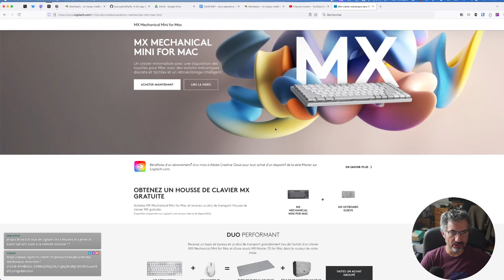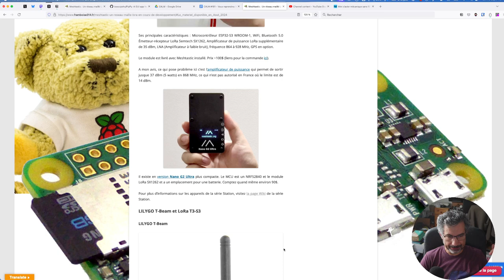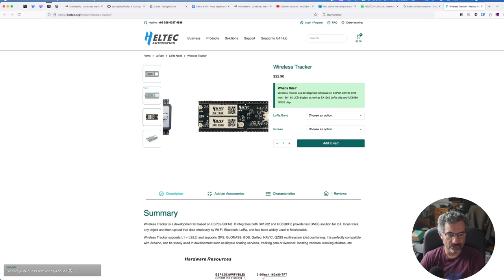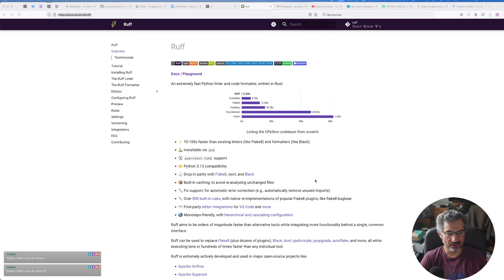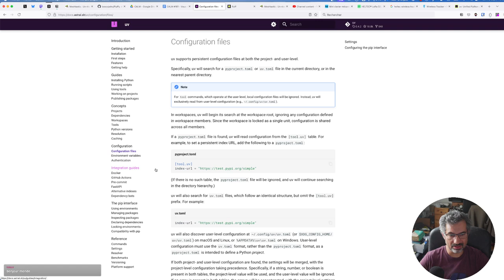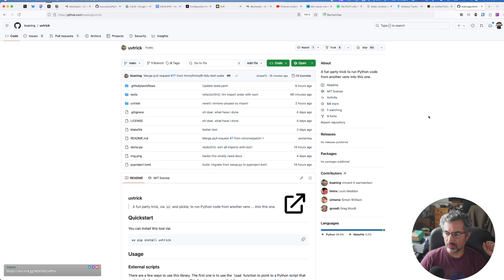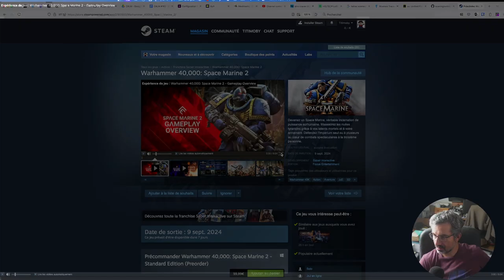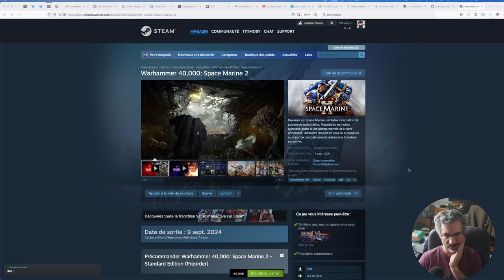CALM #161 - Vous reprendrez bien un peu de Python 💕